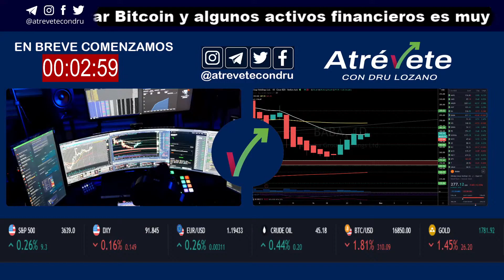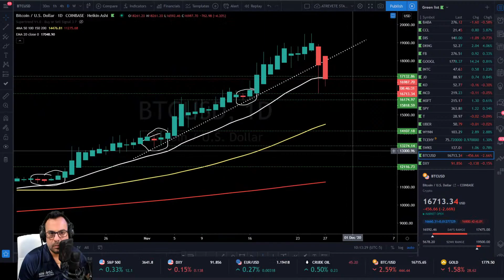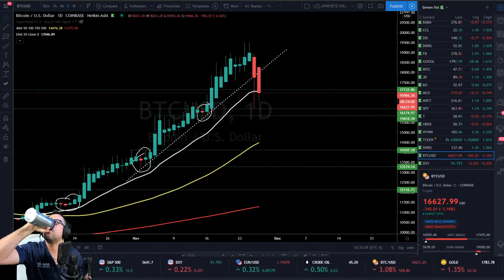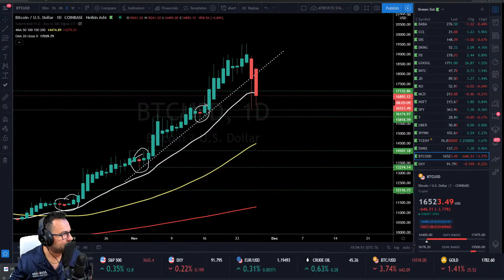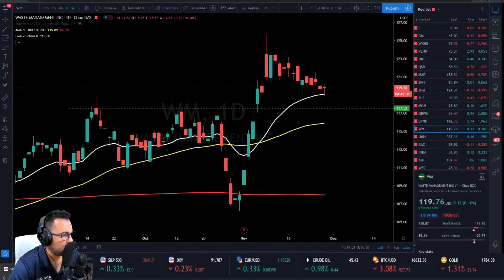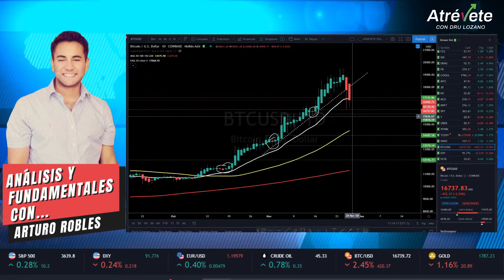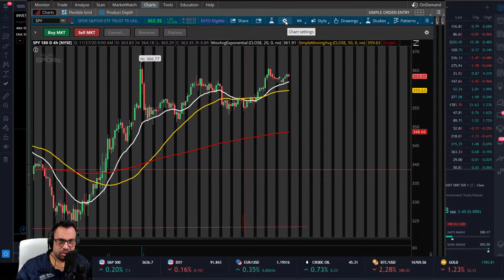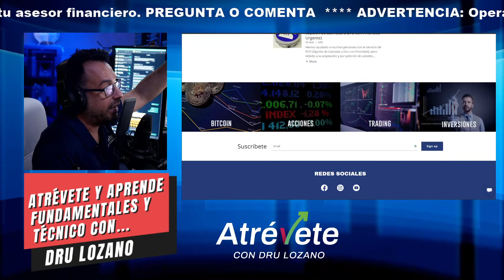BITCOIN CAIDA ANUNCIADA - ACCIONES AMERICANAS que pasa ?? ANALISIS TECNICO EN DIRECTO 11/27/20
HOY TENEMOS UNA COLABORACION CON UN INVITADO ESPECIAL hablaremos con el de la caida de Bitcoin, escucharan mi opinion y el del invitado .

Puedes abrir cuenta en la plataforma regulada de supatrocinante eToro para practicar o invertir

Únete al grupo de Whats app de "Inversiones a corto plazo" para información, consejos, webinars y apoyo GRATIS

En este directo tambien analizamos gráficas, algunas noticias y señales que nos pueden ayudar a proyectar el comportamiento del precio para determinar posibles entradas y salidas en los diferentes mercados. Todo en tiempo real, análisis técnico de bitcoin y otros instrumentos financieros, aprendemos a predecir posibles niveles de precio que podrían tener los instrumentos financieros en los próximos días. Tienes la oportunidad de hacer tus preguntas, y aprender viendo cómo se opera con profesionales con cuenta real los instrumentos financieros a corto, mediano y largo plazo.

Familia atrevida, tengo estos enlaces de afiliados, para compartir con ustedes los productos que uso personalmente con los que me ha ido muy bien, Estos enlaces ayudan a mantener la operativa de este canal donde la información es gratis. El aporte de los referidos es para invertirlo y mejorar la calidad de este canal, que es para tu beneficio, Si quieres apoyarme, ¡utiliza cualquiera de los enlaces de afiliados a continuación y deja un me gusta y Suscríbete! Muchas Gracias